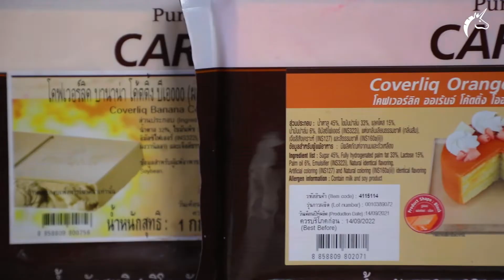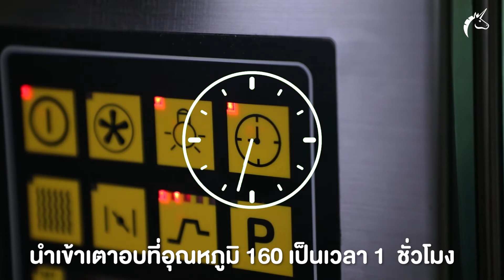Cheesecake Stick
🍭ชีสเค้กสติ๊ก 🍭 สายหวานต้องหลง ครีมชีสแน่นๆ

เมนูคิ้วๆ ตกแต่งหลากสีสัน ด้วย Carat Chocolate Compound จากพูราโต๊ส ที่วันนี้เชฟทรายจะมาสาธิตขั้นตอนการทำได้ง่ายๆ มาฝากกันค่ะ
ทำได้ง่ายๆ  แถมอร่อยเพลินจนหยุดไม่อยู่

** แป้งทาร์ต **
แป้งอเนกประสงค์ 400 g
น้ำตาลไอซิ่ง 150 g
เนยหั่นเต๋า  225 g
เกลือ  2 g
ไข่ 80 g

1.นำส่วนผสมทุกอย่าง ยกเว้นไข่ ใส่โถตีรวมกัน
2.โดยใช้หัวใบพัด ตีจนส่วนผสมเป็นเนื้อทราย
3.จากนั้นใส่ไข่ ตีจนส่วนผสมเริ่มเข้ากัน
4.แล้วนำออกมาคลึงให้เป็นเนื้อเดียวกัน
5.ห่อพลาสติกนำเข้าตู้เย็น 1 ชั่วโมง จากนั้นนำมากรุใส่พิมพ์ห่วง

** ชีสเค้ก **
ส่วนผสม
ครีมชีส 550 g
ซาวครีม 150 g
Festipak 120 g
แป้งข้าวโพด  30 g
ไข่         130 g
น้ำตาล 150 g

1.นำครีมชีสลงโถผสมใช้หัวใบพัด ตีครีมชีสจนเนื้อนิ่มจากนั้นใส่น้ำตาลทราย 2.ตีจนเนื้อเนียน
3.ตามด้วยไข่ Festipak และ ซาวครีม พอส่วนผสมทุกอย่างเข้ากัน
4.ใส่แป้งข้าวโพดเป็นขั้นตอนสุดท้าย ตีจนส่วนผสมเนื้อเนียน
5.เทใส่แป้งทาร์ตที่กรุรอไว้ นำเข้าเตาอบที่อุณหภูมิ 160 เป็นเวลา 1  ชั่วโมง

เคลือบตกแต่งตามชอบ ด้วย Carat Chocolate Compound หลากหลายสีสัน จาก Puratos

👨‍🍳เพื่อติดตามเคล็ดลับเบเกอรี่แสนอร่อยอย่างต่อเนื่องอย่าลืมติดตามPagePuratosThailandนะคะ
🧑‍💻สอบถามร้านค้าใกล้บ้านคุณได้ง่ายๆผ่านทางInboxหรือClick ได้เลยค่ะ